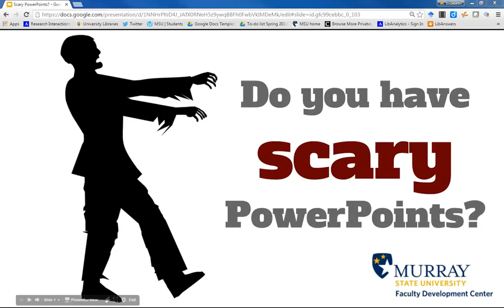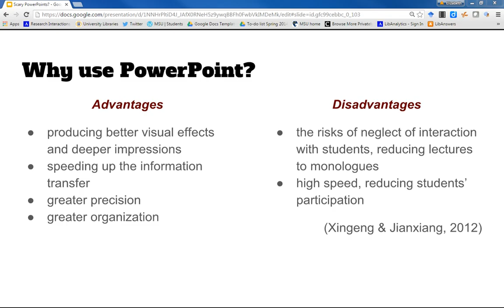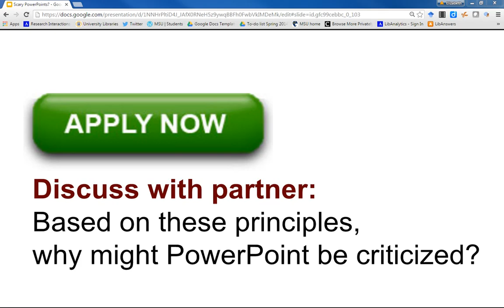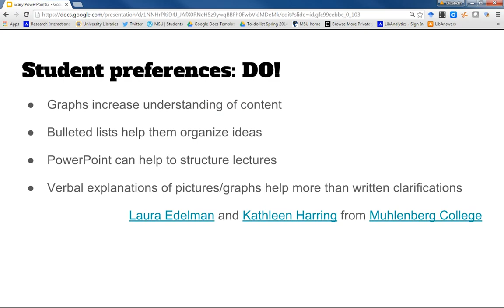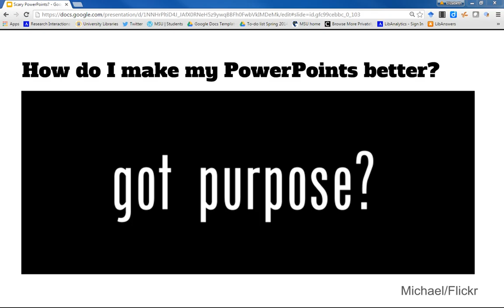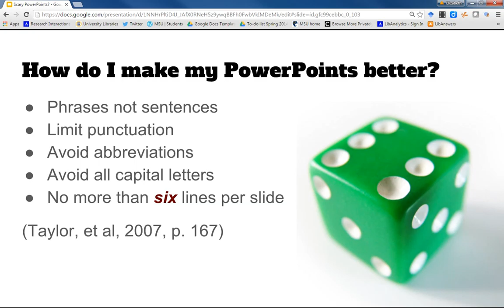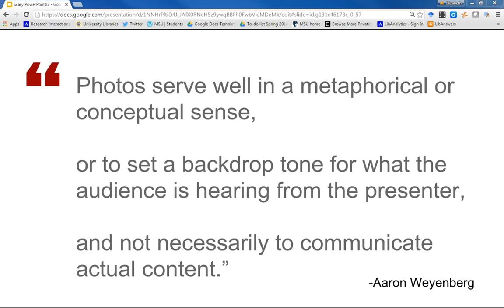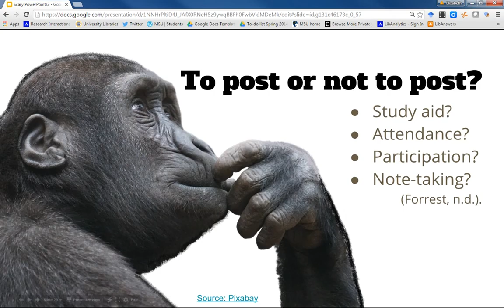Do you have scary PowerPoints?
Worried about “Death by PowerPoint” or “PowerPoint fatigue” in your classes? PowerPoint presentations are so prevalent these days that the name of this software has become synonymous with “boring” and “mundane.” This workshop will discuss how PowerPoint can be used effectively to enhance and not impede teaching and learning.